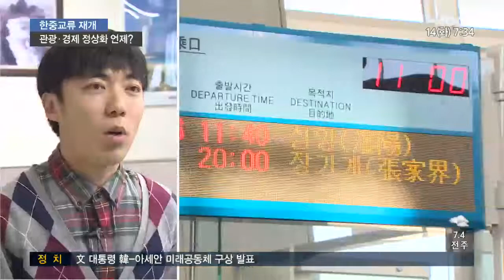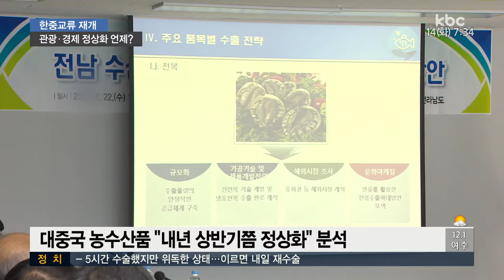한중 정상, 관계 정상화 합의... 관광*경제 정상화 언제쯤?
한중 정상이 APEC 정상회의를 통해 사드 갈등을 끝내고 관계 정상화에 합의하면서 양국 교류는 다시 훈풍이 불 것으로 기대되고 있습니다.

하지만 지자체나 민간 교류와 달리 관광과 무역 부분은 일정 기간 시간이 필요할 것으로 전망됩니다.